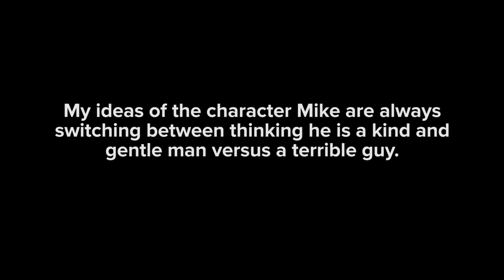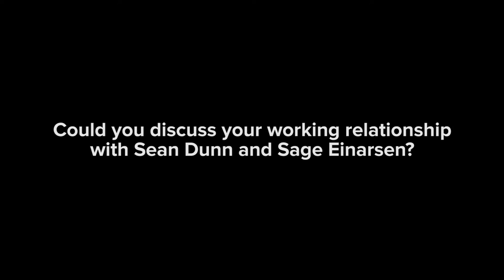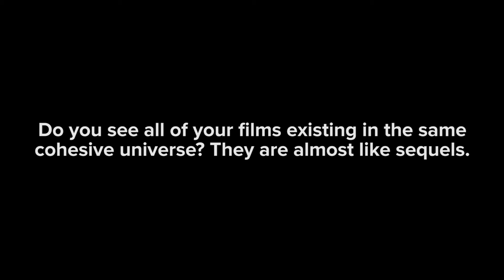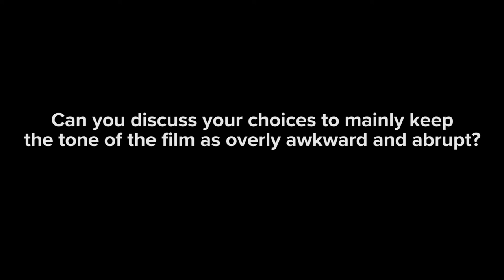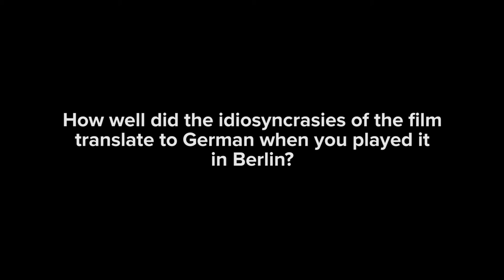'Short Stay' Q&A | Ted Fendt | New Directors/New Films 2016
Director Ted Fendt discussed his film 'Short Stay' after its North American Premiere at New Directors/New Films 2016, co-presented by the Film Society of Lincoln Center and the Museum of Modern Art.

Multi-hyphenate Ted Fendt delivers on the promise of his acclaimed short films without sacrificing an ounce of his singular charm and rigor. Shooting on 16mm (blown up to 35mm), the writer-director-editor here focuses on Mike (Mike MacCherone), an ambitionless resident of Haddonfield, New Jersey, who finds himself subletting a friend’s room in Philadelphia and (ineptly) covering his shifts at a by-donation walking-tour company. Mike floats, as if in a trance, from one low-key comic folly to another, each one a strange and subtle moral tale. Fendt’s economy of expression, expert handling of his nonprofessional cast, and incomparable nose for the tragicomic dimension of the everyday distinguishes Short Stay as a truly anomalous work in contemporary American cinema: a film made entirely on its maker’s terms.